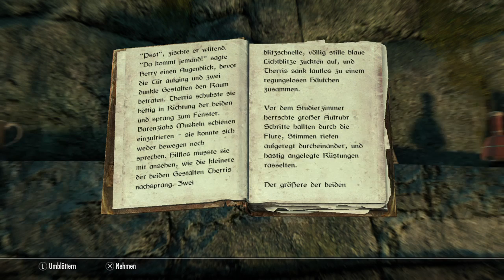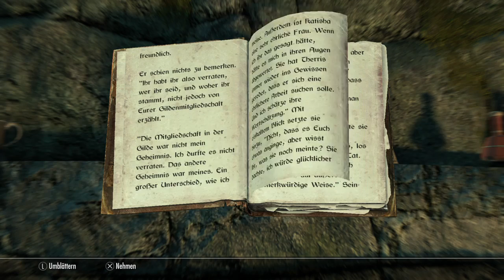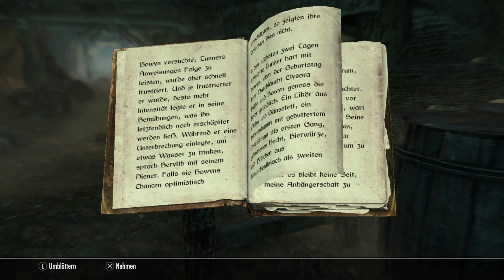Skyrim [021] Anfang vom Ende der Silbernenhand